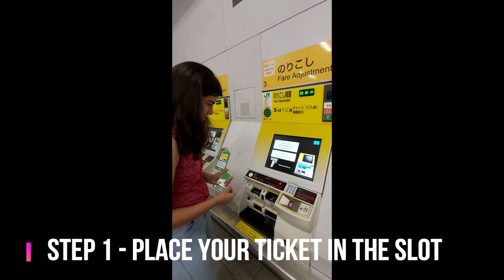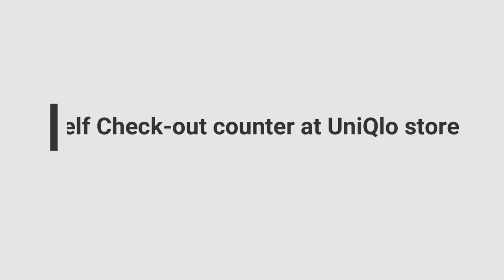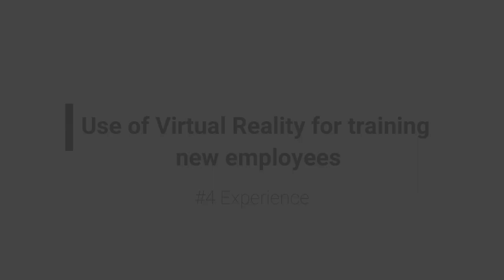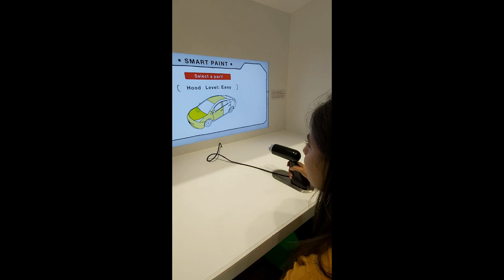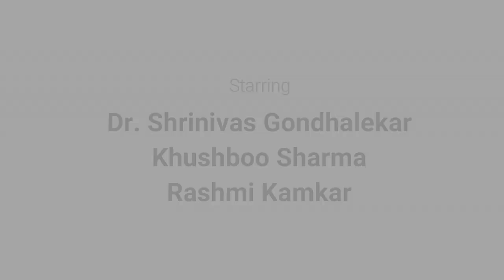Japan Snippets - Customer Centric Automation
Automation in Japan is always Customer Convenience. Purpose of Automation should be customer convenience rather than cost. Automation, Robotics, Virtual Reality - Industry 4.0.
Khushboo Sharma, Rashmi Kamkar, Dr G (Dr S. Gondhalekar), Khushboo Sharma TPM. Khushboo Sharma Kaizen. Khushboo Sharma Customer Centric Automation. Customer Centricity. Virtual Reality.
Automation, Virtual Reality and such aspects of Industry 4.0 should always be customer centric in order to be effective and efficient.
It is not a good idea to do it just for cost reduction.
ITC Babes